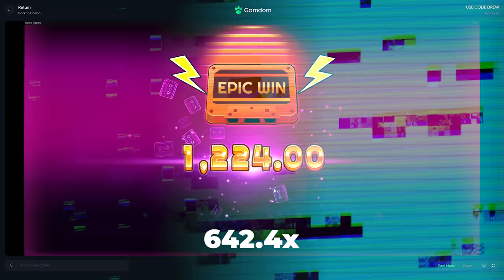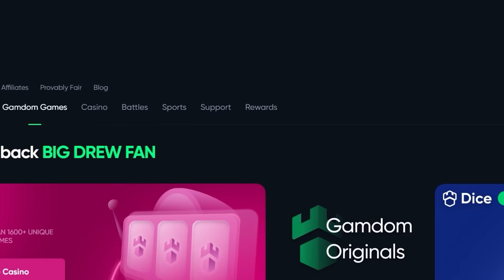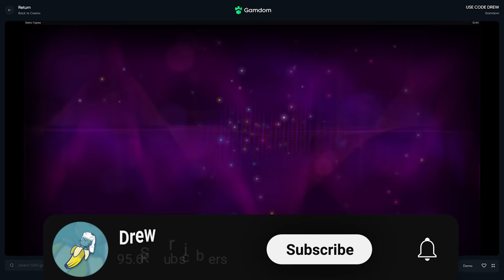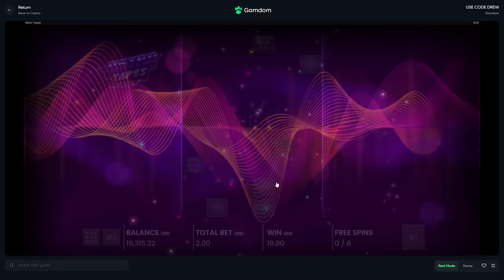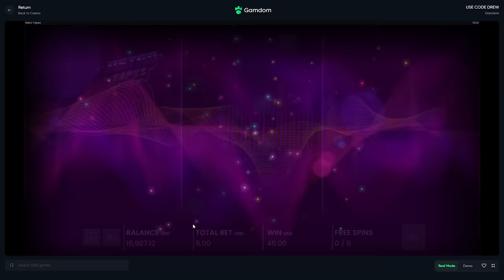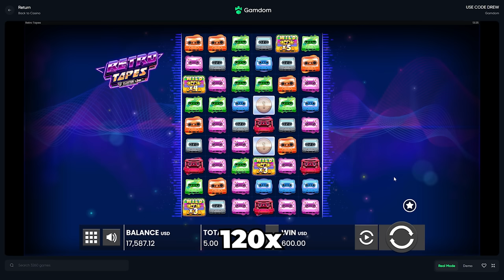I HIT MAX WIN ON RETRO TAPES!!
THE CHASEEEEEEEEEEEEEEEEE IS OVER!!! The absolute craziest comeback on Retro Tapes and it was a full on MAX WIN!